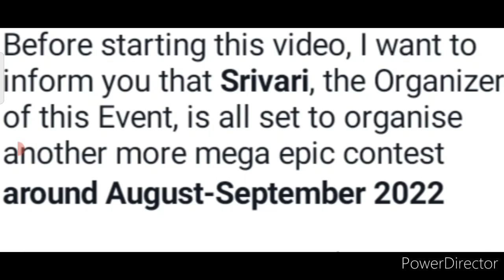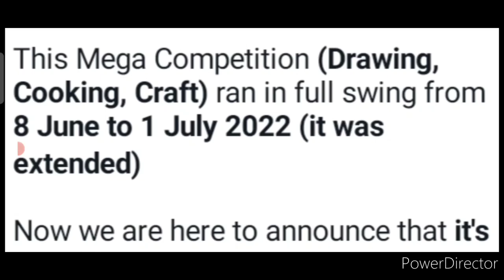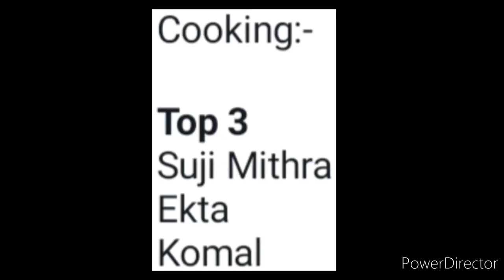Shocking : 24 Winners😱Win Surprise Gifts Trophy or Medals🏆🥇Free Competition With Attractive Prizes🥰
Baap Re Free😱Win Trophy Medals Gifts Cash Money MomentoPrizes🏆🥇🤑🎁India No.1 Online Competition 2022

3 Best A4 size Drawing books set in affordable amount